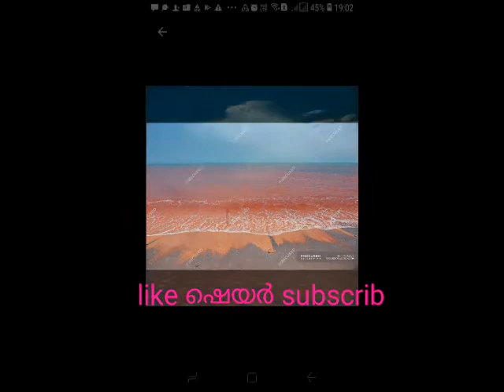നിറം മാറിയ കടലിന്റെ രഹസ്യം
നിറം മാറുന്ന കടലിന്റെ രഹസ്യം ആണ് വിവരിക്കുന്നത്. കൊച്ചിയിലെന്നും, അമ്പലപ്പുഴ എന്നും പറഞ്ഞു ഷെയർ ചെയ്യുന്ന വീഡിയോ വ്യാജം ആണ്. അതിശയിച്ചു സോഷ്യൽ മീഡിയയിൽ തർക്കിച്ച കടലിന്റെ നിറം മാറാനുള്ള കാരണം. ലൈക് ചെയ്യുക subscrib